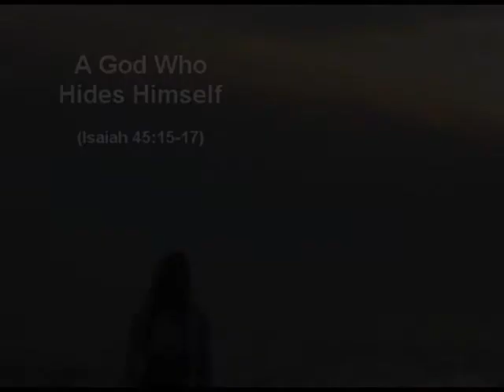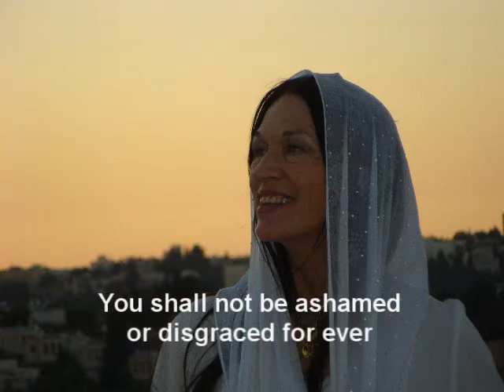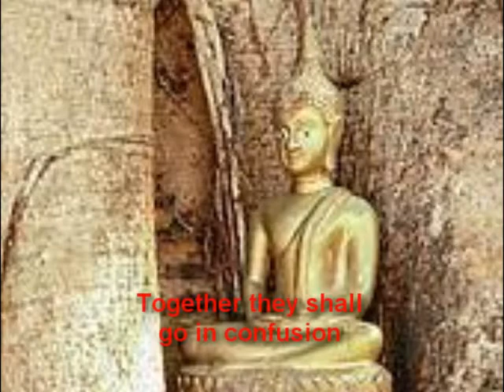A God Who Hides Himself (Who Is This King Of Glory) in Hebrew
I am excited to present the original Hebrew version of my song "אכן אתה אל מסתתר" ( Truly You are a  God Who Hides Himself). Text is from Isaiah 45:15 - 17 I am singing the melody I composed and the visualisation is by Johannes Stark.
These words excited me very much when reading and considering that God actually hides Himself!
Why? Reading the Bible we find out much more.
אני מתרגשת להוצאי לאור ביוטיוב את הגירסה בעברית - השפה המקורית -של השיר שלי "אכן אתה אל מסתתר" . טקסט מישיעהו מה: 15-17. מלחינה וזמרת: רוזלינד הרשקוביץ (אני) ווידיו :יוהנס סטארק. המילים האלה ריגשו אותי מאוד בקריאתם כאשר חשבתי על העניין המסקרן שאלוהים בעצם מסתיר אל עצמו. למה? בקראית הכתוהים מגלים הרבה יותר.